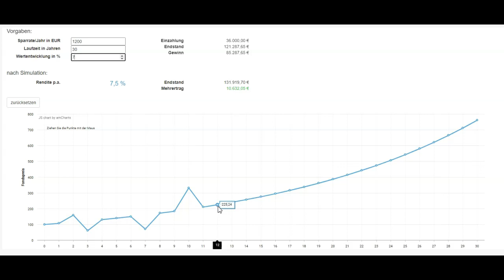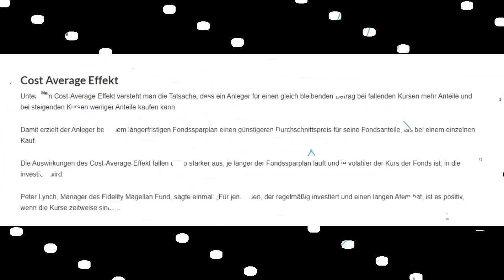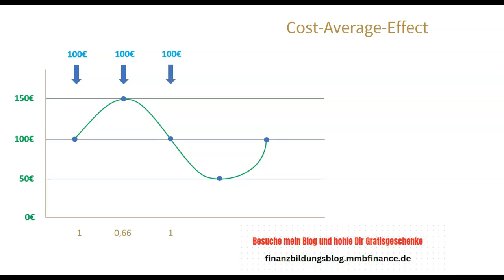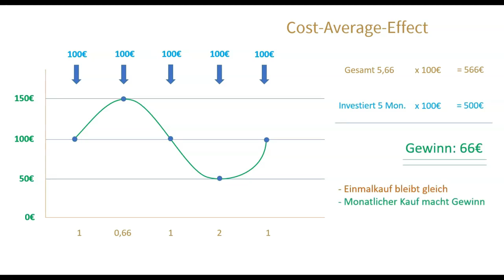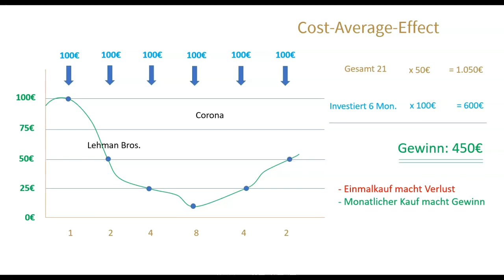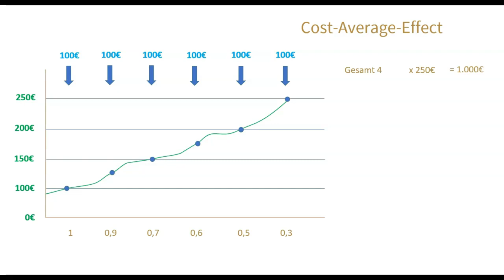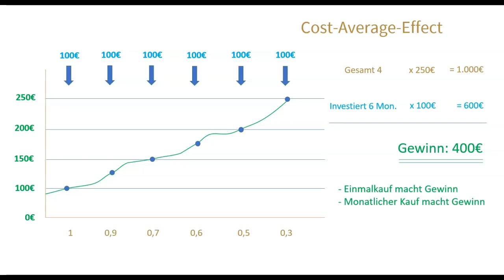In der Krise wird das meiste Vermögen aufgebaut. Sei dabei!!!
In der Krise kannst Du am meisten Vermögen aufbauen. Wie geht das. Schau Dir das Video unbedingt an!!!

🕸️ Verbinde Dich mit mir in meinen Sozialen Netzwerken🌏
🌏   Meine  Empfehlungen zu Top Internetseiten!
💻   MFV-Maklerkanzlei
➡️ Diese Tools nutze ich täglich

➡️ Meine Kamera für YouTube Videos
➡️ Mein USB Mikrofon für Videoanleitungen
➡️ Mein Mikrofon für Videos
➡️ Mein Handy Mikrofon
➡️ Mein Licht für YouTube Videos